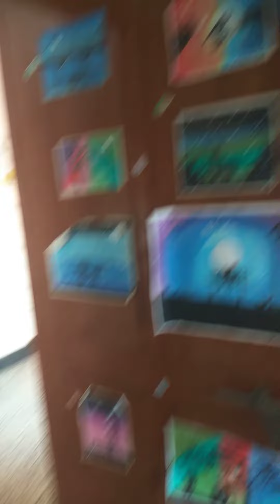study room shorts